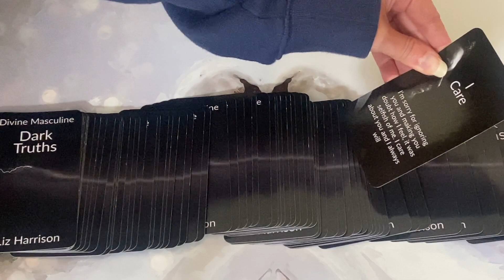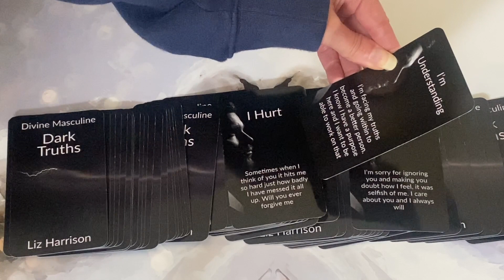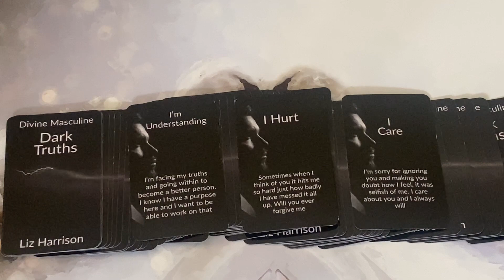🔥I do love you, I do care, you HAVEN'T got it WRONG!!!🔥 DM to DF 👩‍❤️‍💋‍👨